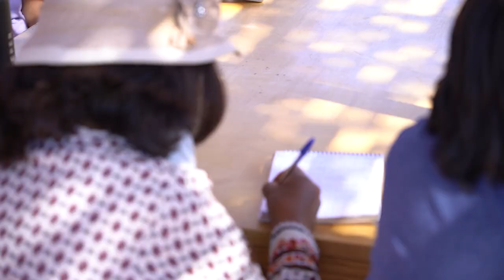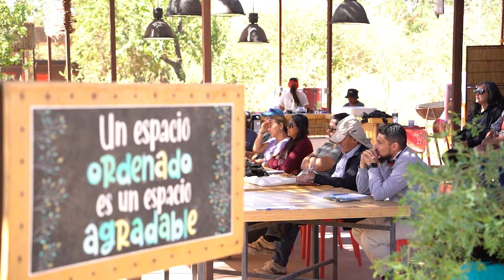03 abr 2024 Agricultores se capacitan en hidroponía para cultivos y cuidado del agua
03 abr 2024 En san Pedro de Atacama, agricultores locales participaron en una capacitación sobre hidroponía, aprendiendo sobre técnicas de cultivo, construcción de invernaderos y el manejo eficiente del agua... La iniciativa es impulsada por el programa atacama tierra fértil de SQM Litio y solicitada por los propios agricultores, buscando fortalecer la agricultura local y reducir el consumo de agua